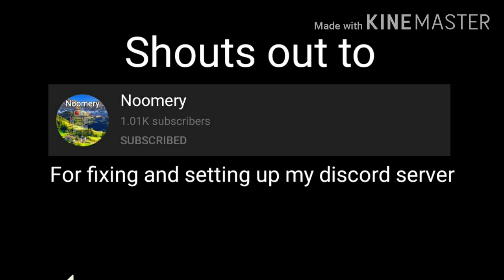Among Us Impostor EXE pt.1